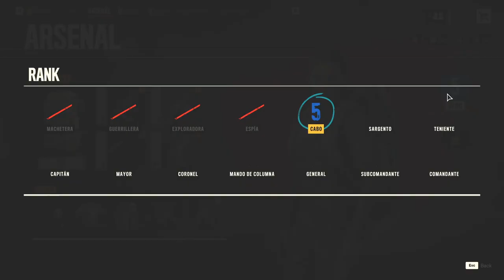FAR CRY 6 - CHICKEN FIGHTING